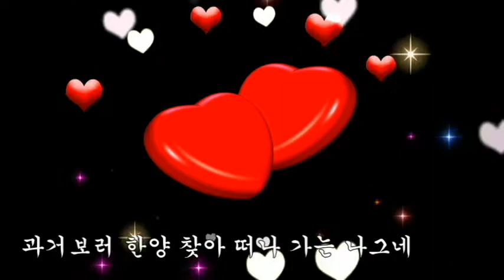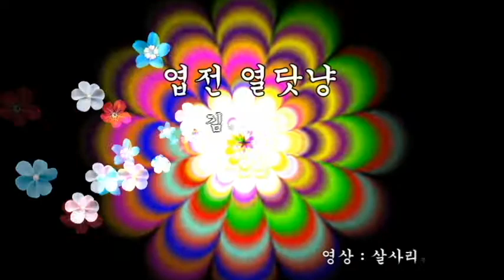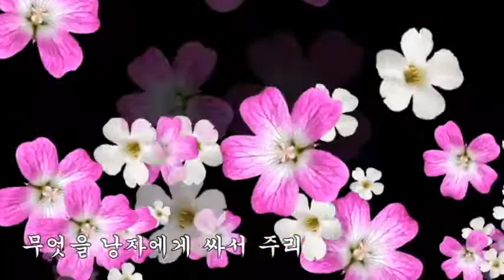김미령 💖엽전 열닷냥💖 (가사)